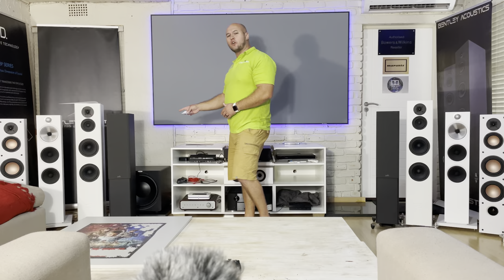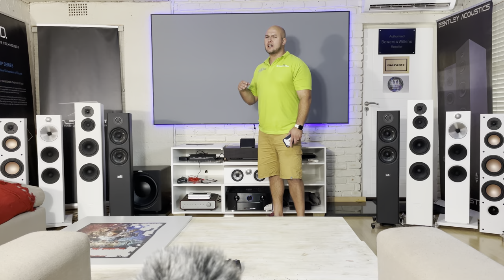Polk audio R600